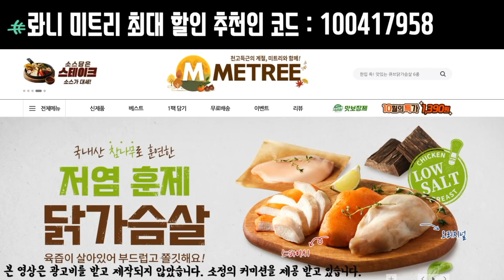벤치 프레스 할 때 머리들고 하지 마세요!